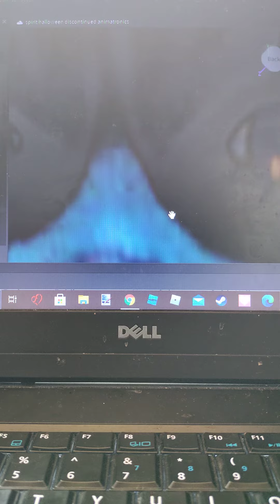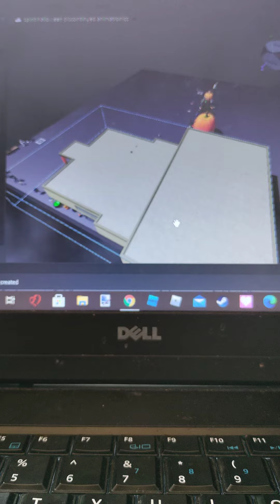creepy thing I found while updating my game (Creepy) 😰